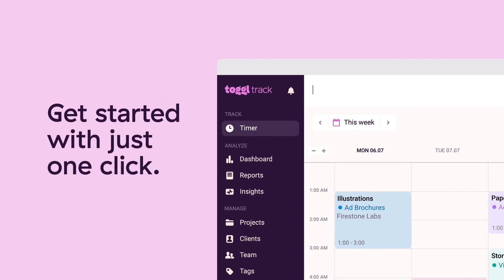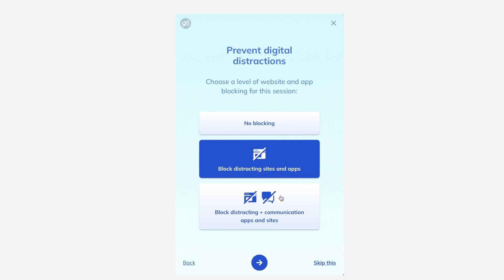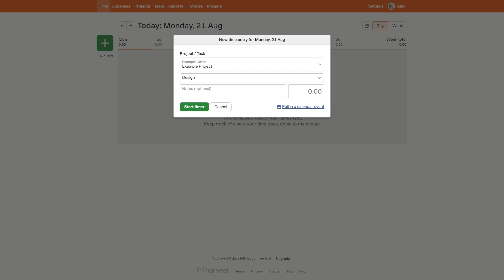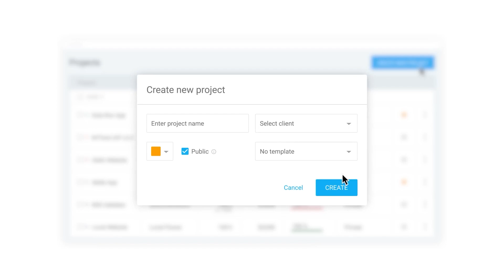Best 5 Time Tracking Apps. Toggl | RescueTime | Harvest | Time Doctor | Clockify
In today's world, managing time becomes increasingly challenging. Multitasking, a constant array of projects, and a fast-paced lifestyle demand our meticulous attention to every minute. Fortunately, in our digital age, there are numerous tools designed not only to track but also to optimize our workday. Let's dive into the realm of five popular time-tracking tools to understand their advantages, features, and potential drawbacks.

Toggl | RescueTime | Harvest | Time Doctor | Clockify